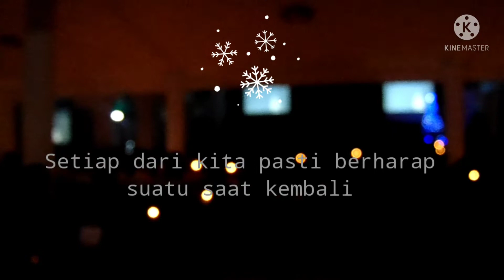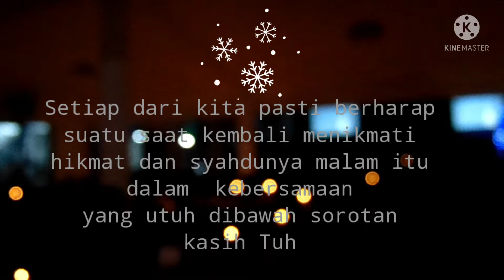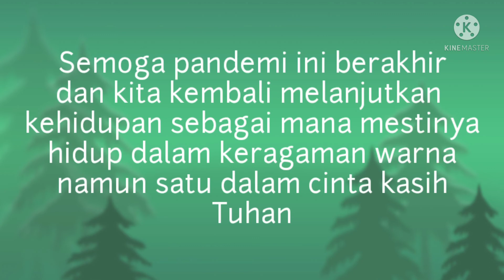SILENT NIGHT IN OUR CHURCH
Siapa pun pasti berharap pandemi ini segera berakhir. Ada begitu banyak kenangan hidup bahkan perjalanan spiritual yang pada akhirnya hanya jadi lembar kelabu karena begitu terbatasnya kehidupan. Disisi lain, kita wajib menjaga diri kita.
Nah ini sepenggal kisah perayaan malam natal di sebuah gereja yang kami rindukan. GPIB EFATA TENGGARONG tahun 2018